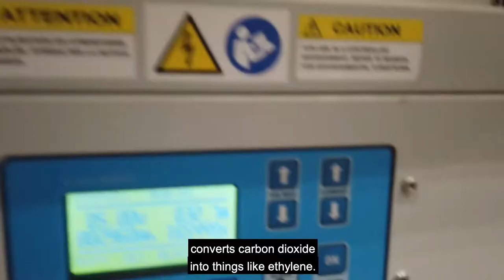Quarantine Stories: Team CERT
Team CERT developed a CO2-based product that can be used in almost anything, plastics, textiles, cars – you name it, and not even a pandemic could slow them down.

Watch how the finalists in the NRG COSIA Carbon XPRIZE adapted to life during the pandemic at carbon.xprize.org

ABOUT XPRIZE

VIDEO CREDITS
Credit: Green Rock